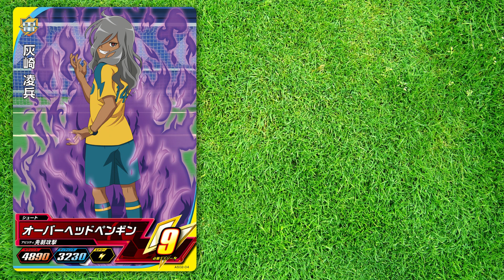【イナイレAC】原点にして頂点！円堂＆豪炎寺のゴールデンコンビ誕生シーンを再現！【イナズマイレブンAC】